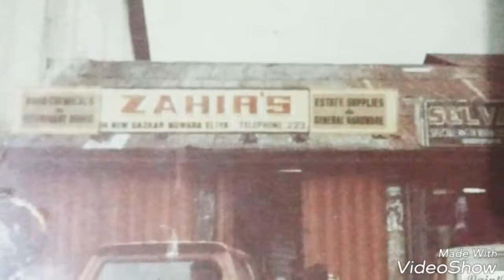Zahir , Nuwara Eliya